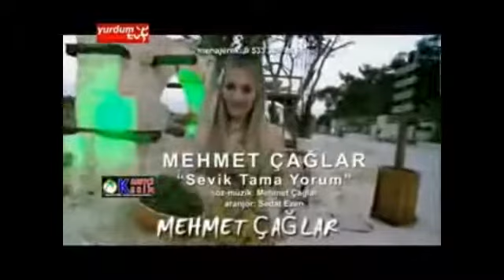MEHMET ÇAĞLAR - SEVİK TAMA YORUM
SEVİK TAMA YORUM